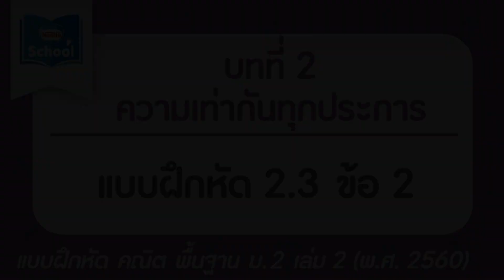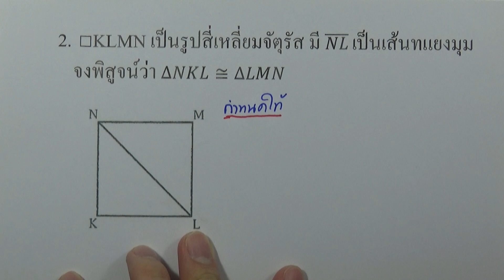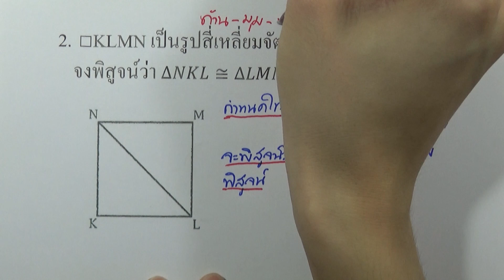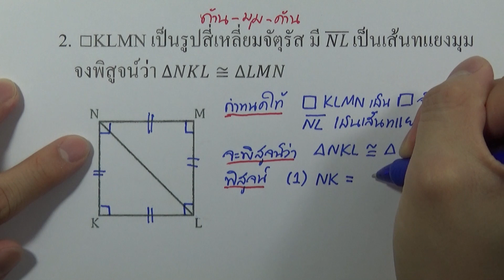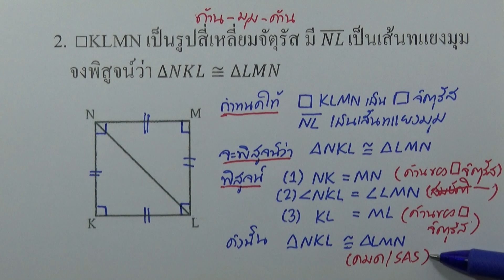คณิต พื้นฐาน ม.2 เล่ม2 (พ.ศ.2560) : แบบฝึกหัด 2.3 ข้อ 02